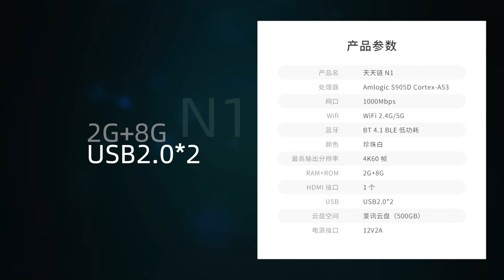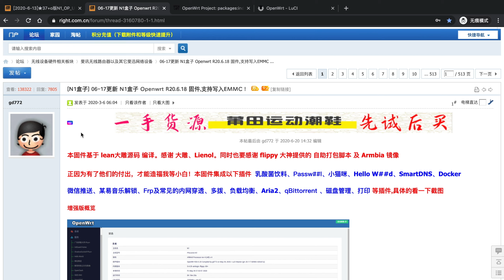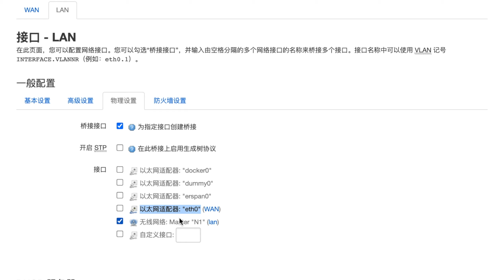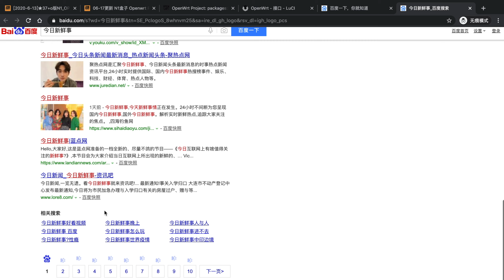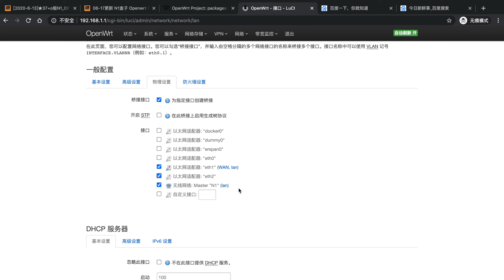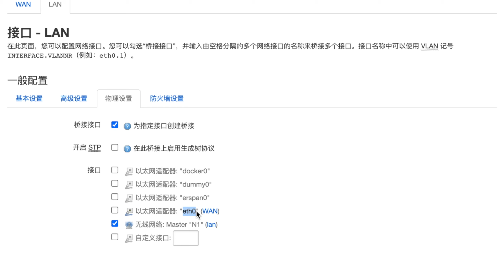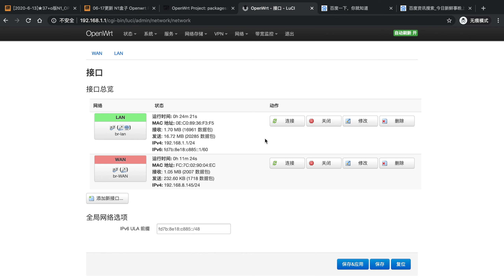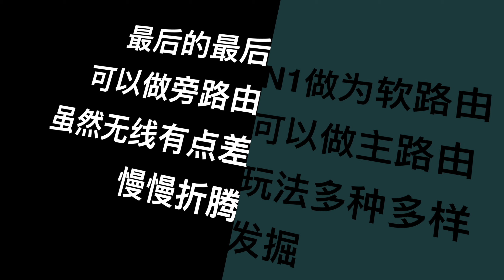N1变身多网口软路由_斐讯N1支持的USB网卡，OpenWRT支持的USB网卡、适用于NanoPi/香橙派/树莓派/贝壳云等单口软路由主机_软路由网卡拓展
已上传CC字幕！
大家好，今天是关于单网口软路由添加USB网卡来扩展多网口的视频，适用于斐讯N1/NanoPi/香橙派/樹莓派/贝壳云等单口软路由主机！
推荐的USB网卡基本是OpenWRT系统免驱的，基本如果是Lean大佬的源码编译出来的，都自带了驱动， 可以直接识别使用，算是低价扩展软路由网口的方法！

支持的免驱网卡芯片：RTL8152B/亚信AX88179/RTL8153（8153可能挑体质，看脸）
支持的不免驱网卡芯片：亚信AX88772C（手动安装驱动可支持）

安装网卡驱动命令（软路由要联网才能安装）：
opkg update
opkg install kmod-libphy --nodeps
opkg install kmod-mii --nodeps
opkg install kmod-usb-net --nodeps
opkg install kmod-usb-net-asix --nodeps